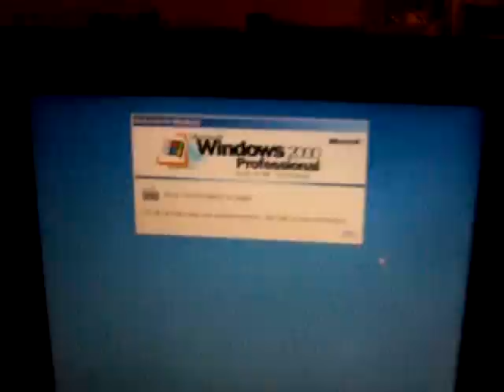Starting up Windows 2000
Logging on then starting it up.